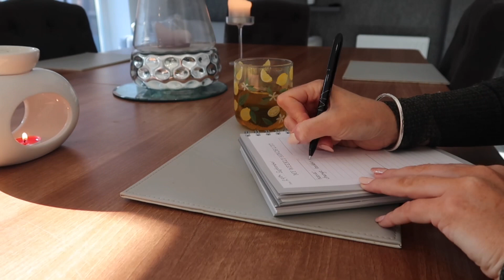AUTUMN CLEAN WITH ME | BEAUTY WORKS HAIR CURLERS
An autumnal spring clean of the house

What hair curlers I use, linked below :)

Walks in Milton Keynes with Lexi

Wet Brush Detangler -

Hair curlers- Molly Mae waver kit & The Professional Styler

Red shorts & Halter- Zara
Gym wear - Gym Shark